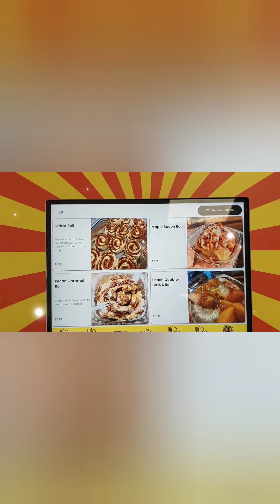Brunch Gods Food Review 😋 ✨️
CINNA Roll Flavors:

~Peach Cobbler 🍑
~Pecan Caramel